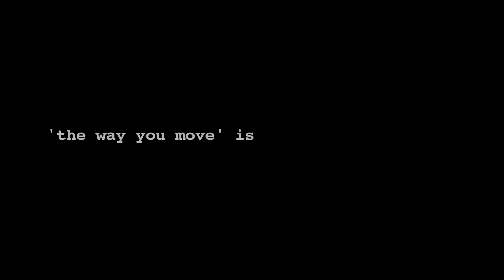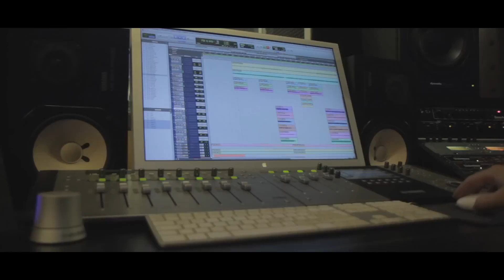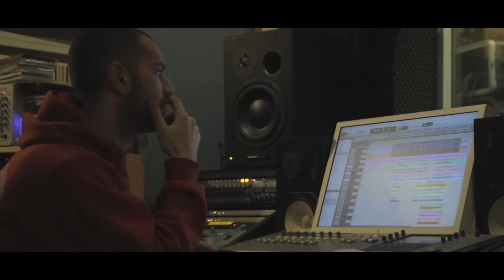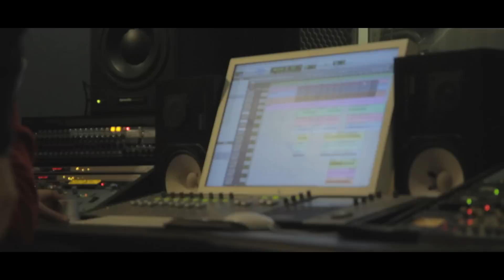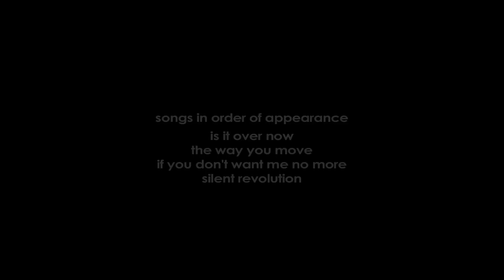My Excuse: The Band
A Short documentary presenting My Excuse.
Shot, Edited & Directed by Alexandros Maragos

The piece takes you on a journey with the band on the road, at the concerts, at the studio, during rehearsals and in between moments - a physical journey but also the life journey of the band.